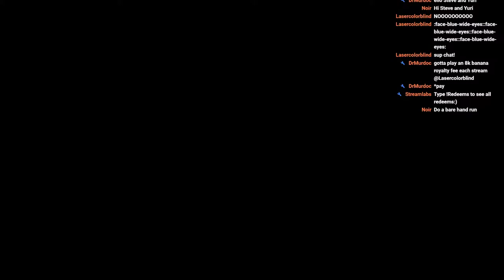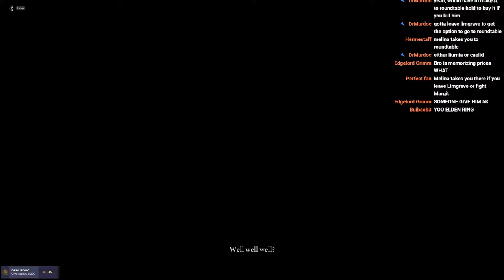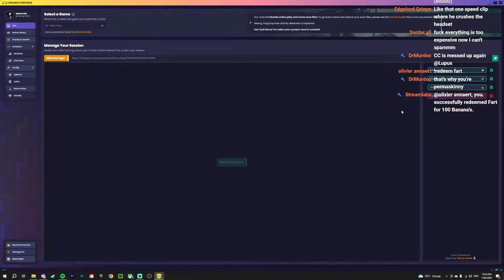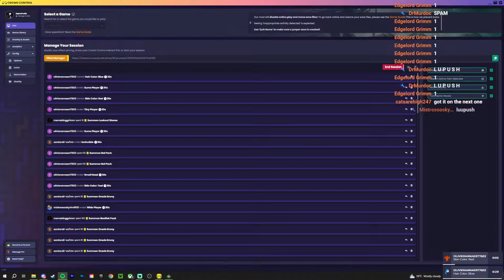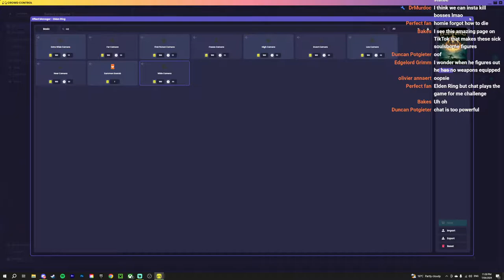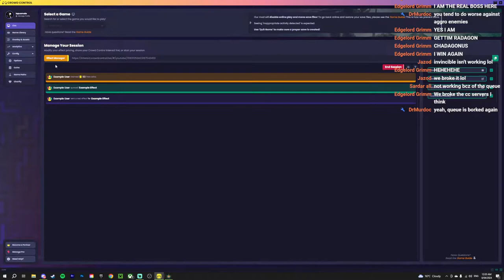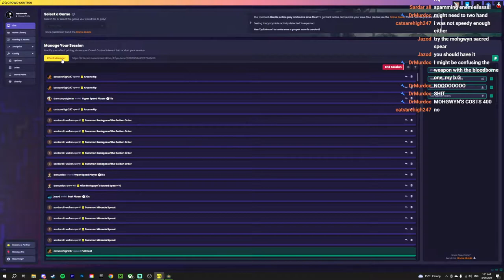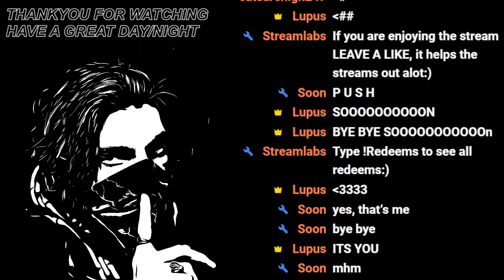🔴ELDEN RING BUT YOU CONTROL MY GAME🔴